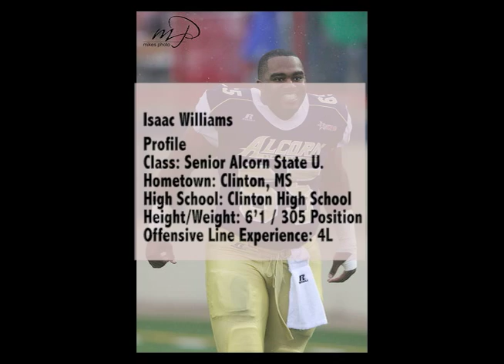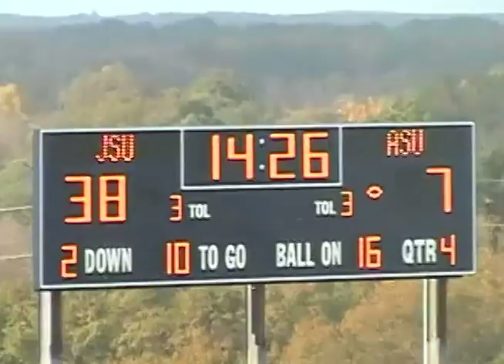Isaac Williams - Senior Year Alcorn Football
A 3-game highlight of 6'1' - 300lb center from Alcorn State. Games inclued Jackson State, Grambling University, and Alabama A&M.